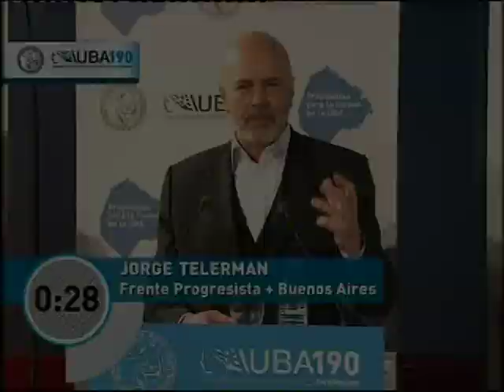Sin Macri, los candidatos porteños debatieron en la UBA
Los candidatos a jefe del gobierno porteño presentaron hoy sus propuestas en un debate organizado en el cine Cosmos dependiente de la Universidad de Buenos Aires sin la presencia del actual mandatario de la ciudad, Mauricio Macri, quien se negó a participar.
En tanto, el rector de la UBA, Rubén Hallú, ofreció esta misma noche organizar un debate similar en el mismo espacio en caso de balotaje tras las elecciones del domingo.
Filmus, aseguró que "el país se recuperó no sólo por el crecimiento económico, sino distribuyendo la riqueza y devolviendo la autoestima a la gente".
Al abrir su exposición, el senador lamentó "la ausencia de Mauricio Macri para tener la oportunidad de comparar su gestión", y denunció que la Ciudad actualmente "es injusta y no a la altura de lo que se hace en la Nación".
Al comenzar las intervenciones Filmus destacó que educación "es el tema donde más nos diferenciamos", porque "es una política central desde 2003, cuando nos hicimos cargo en el peor momento de la educación y logramos levantarla".
"Construimos 1500 escuelas, aportamos la Ley de Financiamiento Educativo, multiplicamos por cinco el salario de los docentes, también construimos 46 hospitales en Nación: ¿cómo no vamos a terminar el de Lugano?", se preguntó Filmus.